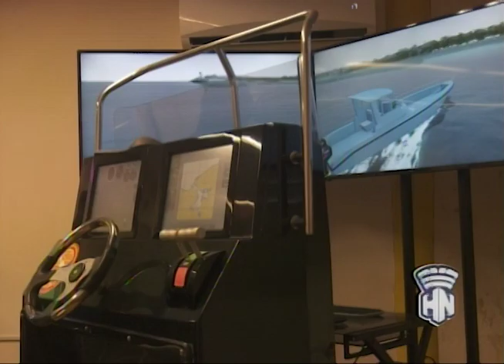realizado por MecanismosdeProtecciónCivil de la Unión Europea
Desde HabanaNoticiario nos llega el reporte de la periodista Daniela Gutiérrez sobre el donativo realizado por miembros del Mecanismo de Protección Civil de la UniónEuropea como parte del intercambio del Proyecto Gubernamental de LaHabana para aumentar la resilienciaurbana ante situaciones de riesgo múltiple; implementado por el Programa de las Naciones Unidas para el Desarrollo - PNUD. Estos artículos serán empleados en el curso de capacitación de rescate y salvamento en estructuras colapsadas que impartirán los especialista foráneos a los rescatistascubanos. Más detalles, aquí te lo presentamos.